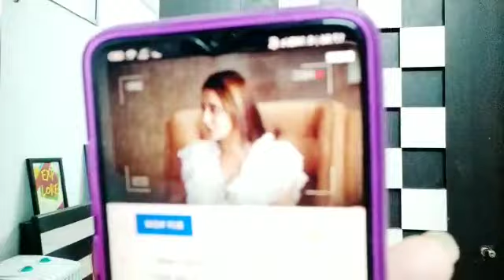Rashami Desai ne apni struggle ka kiya khulasa, hui emotional! Dekhiye video